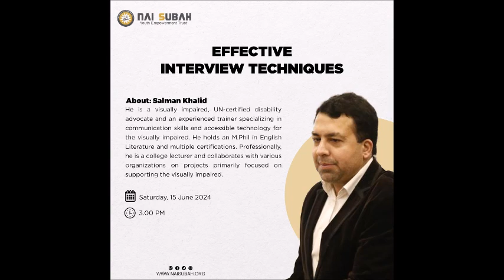Effective Interview Techniques Skills | Live Workshop | Salman Khalid | Nai Subah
Watch our recorded workshop with Mr. Salman Khalid for essential interview tips and techniques. Gain practical advice to boost your confidence and excel in any interview. Perfect for job seekers and anyone improving their interview skills. Don't miss this valuable session!